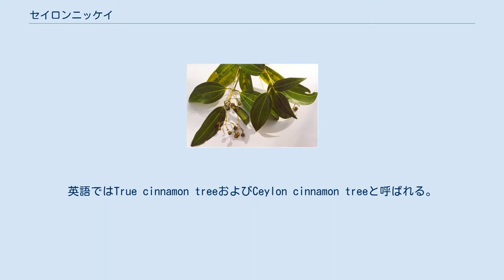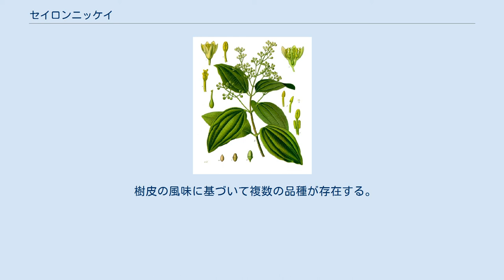セイロンニッケイ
セイロンニッケイ（錫蘭肉桂、学名：Cinnamomum verum）は、スリランカ原産のクスノキ科の小型常緑樹である。
その内樹皮は香辛料のシナモンを作るために使われる。
この植物種自身もシナモンと呼ばれることがある。
種小名のverumはラテン語で「真実の」の意。
英語ではTrue cinnamon treeおよびCeylon cinnamon treeと呼ばれる。
 古い植物学上の異名—Cinnamomum zeylanicum—はスリランカの旧称であるセイロンに由来する（セイロンの古いオランダ語読みがZeylan。zeylanicumはラテン語化で「セイロンの」の意）。
現在でもスリランカは世界のセイロンニッケイ供給量の80-90%を生産しており、セーシェルやマダガスカルにおいても商業的規模で栽培されている。
 セイロンニッケイは高さ10-15メートルになる。
葉は狭卵形で、長さ7–18 cmである。
花は円錐花序であり、緑がかった色と独特の芳香を有する。
果実は紫色の1 cmの核果で、単一の種子を含む。
 葉は大きく光沢があり、葉脈がはっきりしていて美しく、観葉植物として利用されることもある。
 樹皮の風味に基づいて複数の品種が存在する。